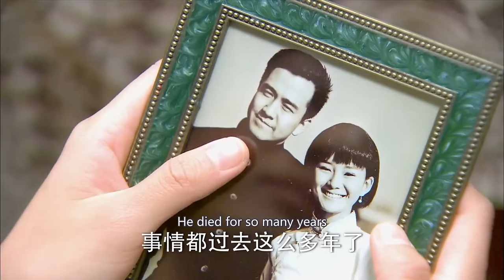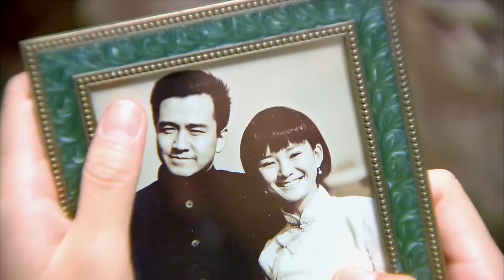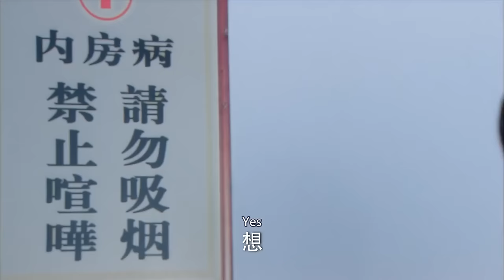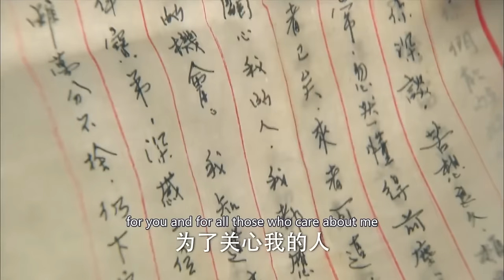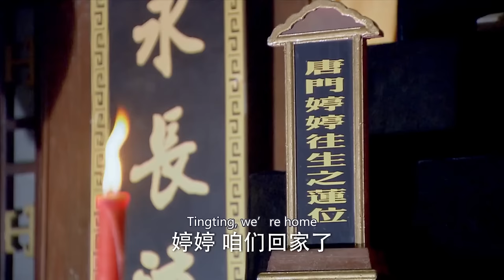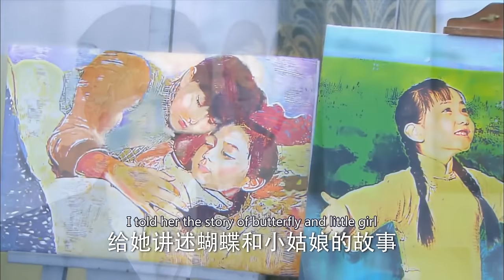【大宅情仇】38｜乡下女和少爷私定终身，谁知千金将孩子和丈夫统统抢走🔥多年后她重回大宅，逐步清算豪门背后的恩怨情仇💥｜黄晓明 杨幂 刘亦菲 胡歌 翟天临